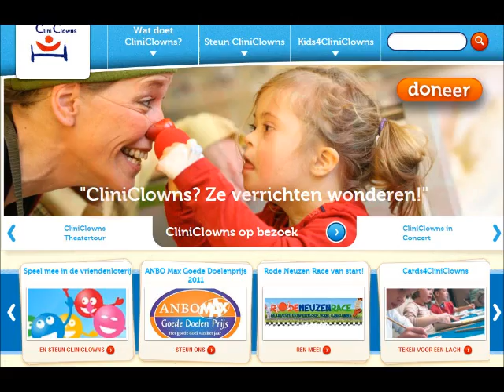sitefilm2.wmv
Vanaf 1 september 2011 heeft Stichting CliniClowns Nederland een nieuwe website. Neem snel een kijkje op